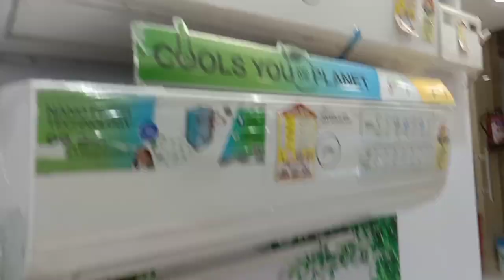vlog video sherghati